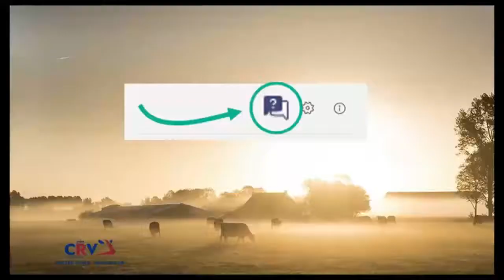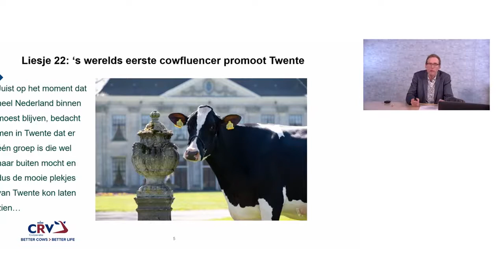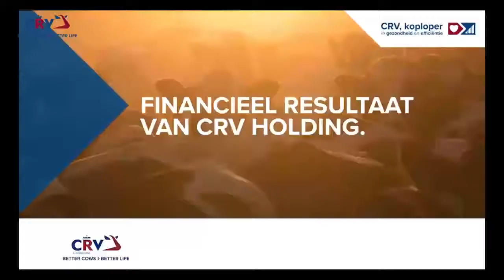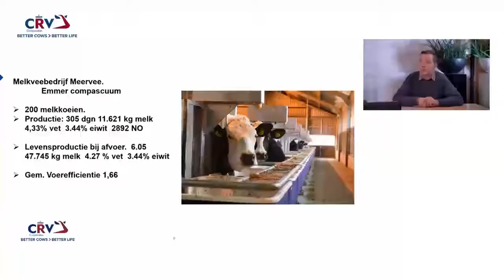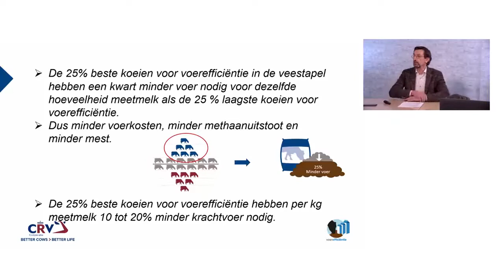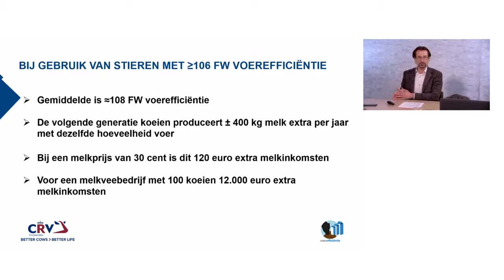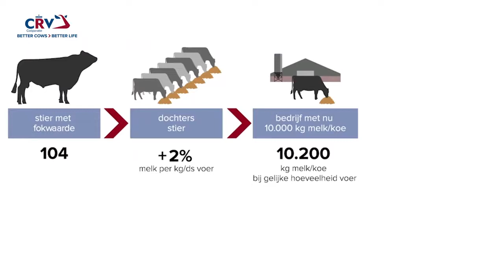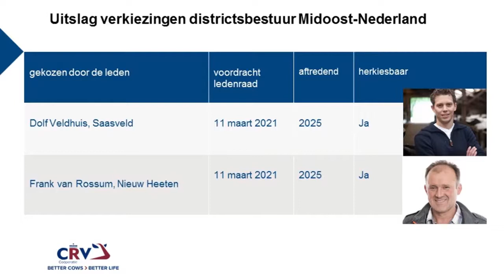Webinar District 4, Midoost-Nederland (11-02-2021)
Hier terugkijken: online CRV-districtsbijeenkomst voor district 5: Oost-Nederland, gehouden op 9 februari 2021. Met talkshow "CRV draait door"; talkshow met diverse (boeren)gasten over voerefficiëntie.